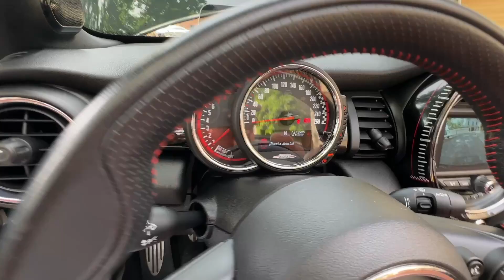Mini Cooper S JCW Cabriolet Manual - 2017 - Benzin.fr